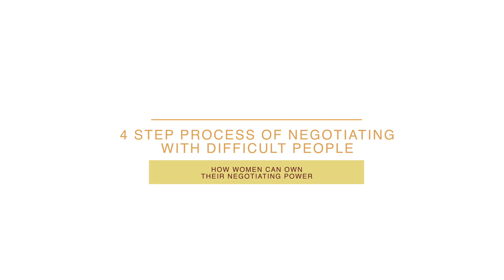Module 2 1 How Women Can Own Their Negotiating Power